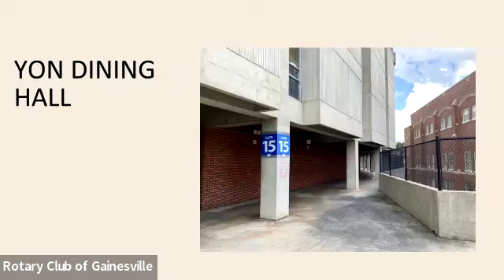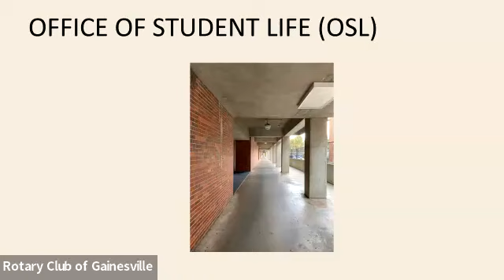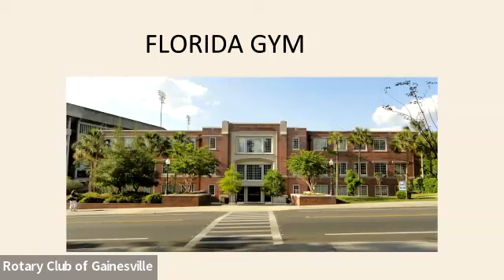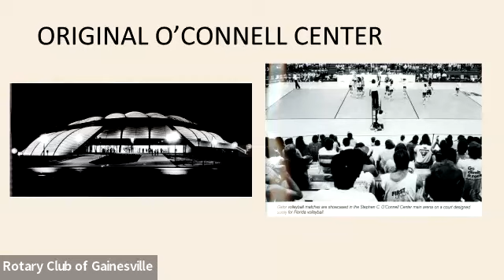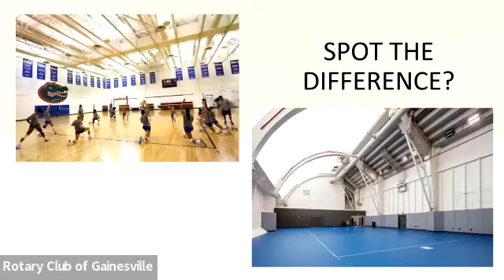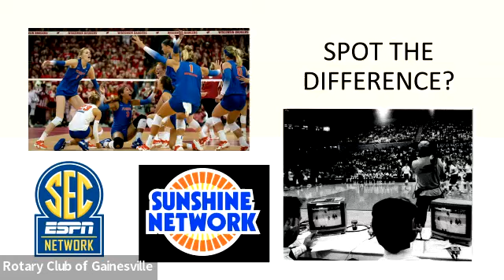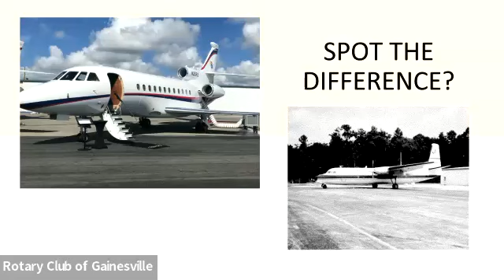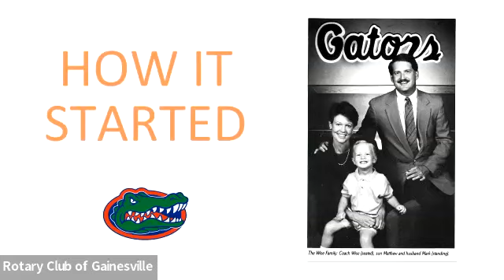Rotary Club of Gainesville Tuesday Hybrid Meeting August 8 2023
Coach Mary Wise, UF Women's Volleyball Head Coach